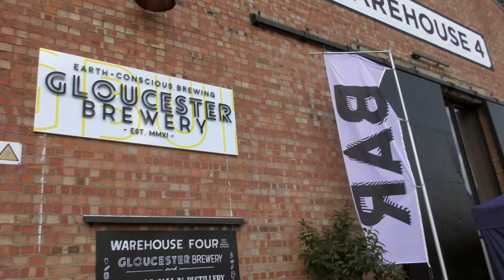The Last Day and Maybe February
It may be raining back home but it’s cool, calm and dry in Gloucester, well at least for now.  Watching the world go by in The Lord High Constable Of England. And the Sunday is much quieter and for me much better. A February Winter? Who knows?  Salt appears.